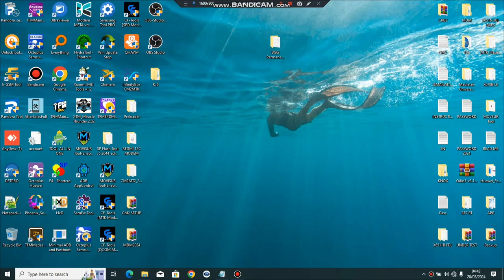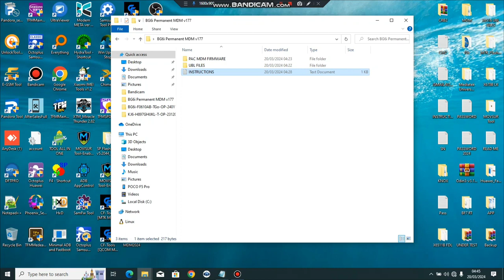TECNO POP 8 BG6i Permanent remove security plugin MDM PAC File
TECNO POP 8 BG6i

- Android 13 OS Patch
- Permanent MDM
- PAC File Only
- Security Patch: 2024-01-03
- Firmware Version:177
- Tool: Pandora